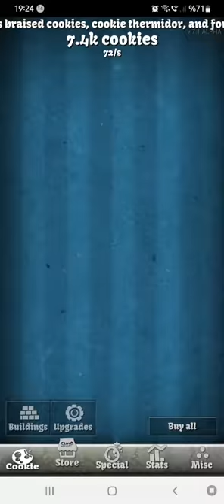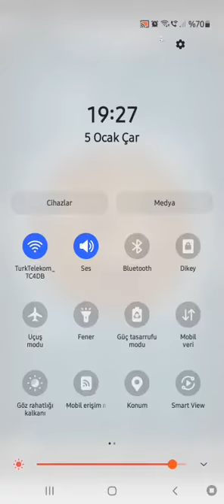Cookie clicker Part 4: First 30 cursors